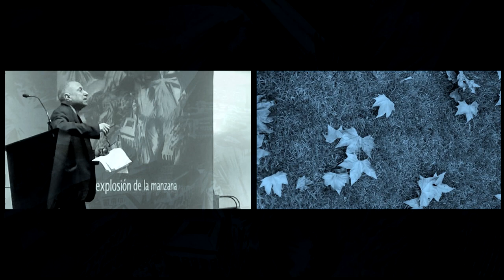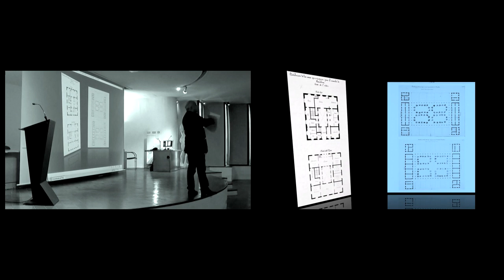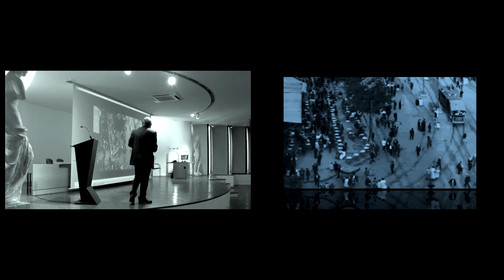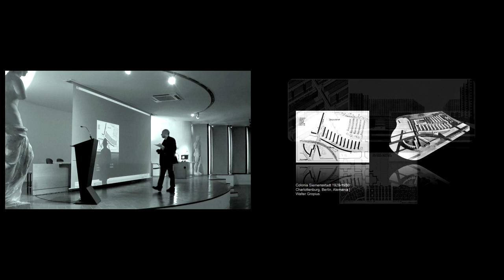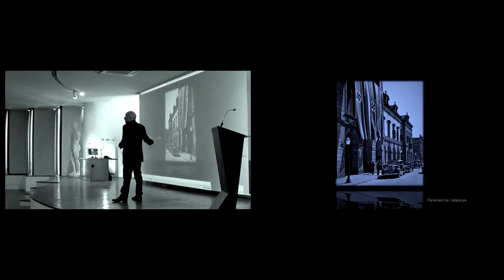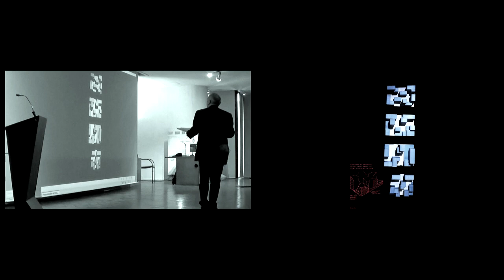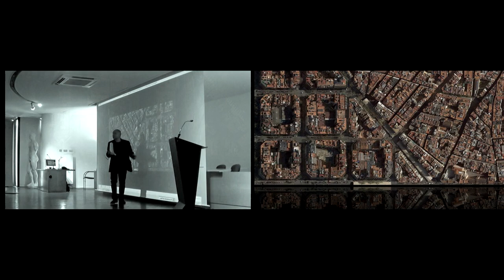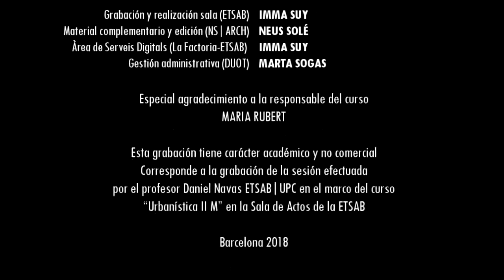LA DECONSTRUCCIÓ DE L'ÍLLA Prof Daniel Navas ETSAB UPC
El salt de la ciutat compacta al trencament dels límits de l'arquitectura de l'ílla . Del salt radical que va implicar la inclusió de l'espai verd en l'estructura de les noves malles del vuit-cents. De Cerdà, a la sistematització tipològica de l'habitatge social, al naixement estructural dels estàndards mínims en el Moviment Modern. De la desintegració de l'àmbit urbà de l'espai públic, a les intervencions d'escala intermèdia de finals dels noranta a Paris i Barcelona. El repte d'una nova integració de la matriu ambiental a la ciutat del XXI.

The jump from the compact city to the breaking of the limits of architecture in the blocks. Of the radical jump that implied the inclusion of the green space in the structure of the new meshes of the eight hundred. From Cerdà, to the typological systematization of social housing, to the structural birth of the minimum standards in the Modern Movement. From the disintegration of the urban area of public space, to the interventions of intermediate scale of the late nineties in Paris and Barcelona. The challenge of a new integration of the environmental matrix in the city of the XXI.

El salto de la ciudad compacta a la rotura de los límites de la arquitectura en las manzanas. Del salto radical que implicó la inclusión del espacio verde en la estructura de las nuevas mallas del ochocientos. De Cerdà, a la sistematización tipológica de la vivienda social, al nacimiento estructural de los estándares mínimos en el Movimiento Moderno. De la desintegración del ámbito urbano del espacio público, a las intervenciones de escala intermedia de finales de los noventa en Paris y Barcelona. El reto de una nueva integración de la matriz ambiental en la ciudad del XXI.